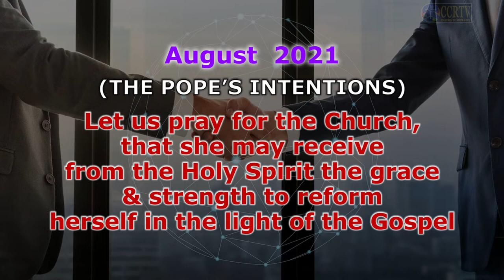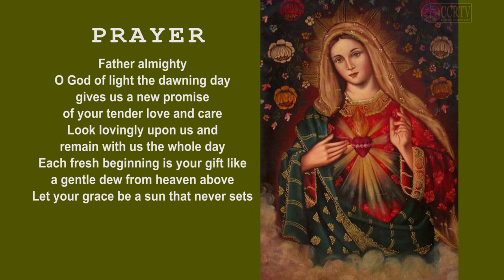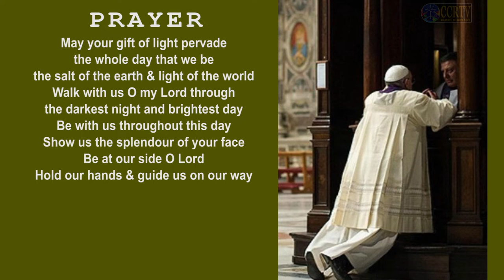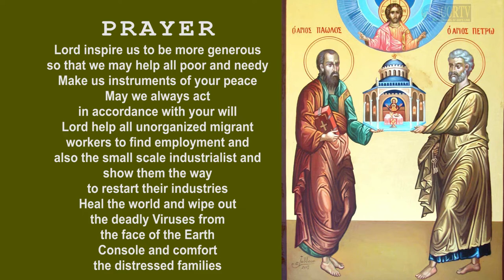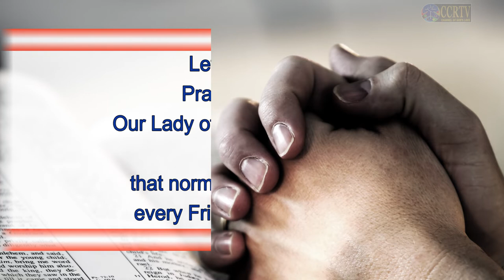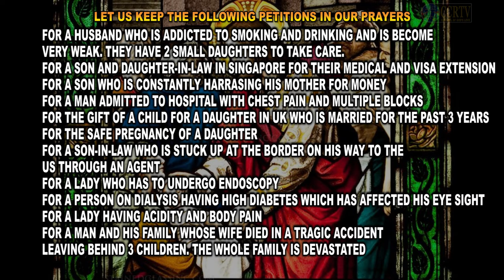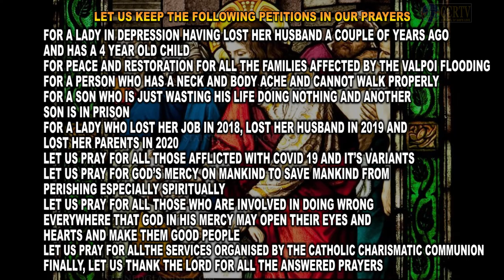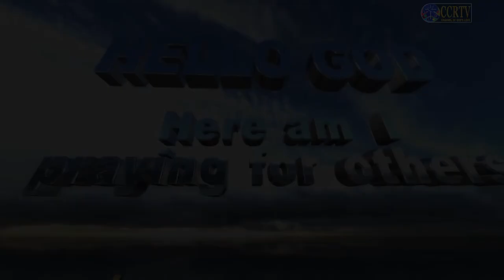Intercessory Prayer English August 7 2021